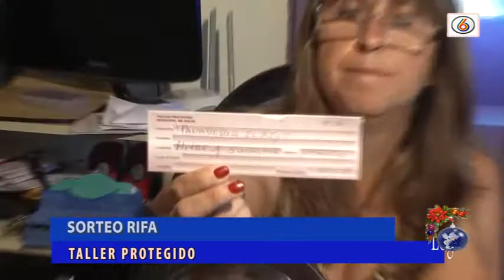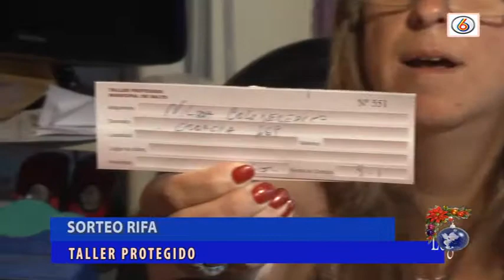Rifa del Taller Protegido